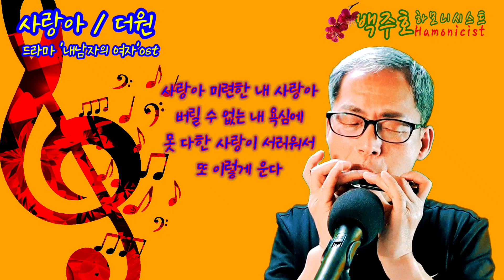사랑아 / 더원 The One